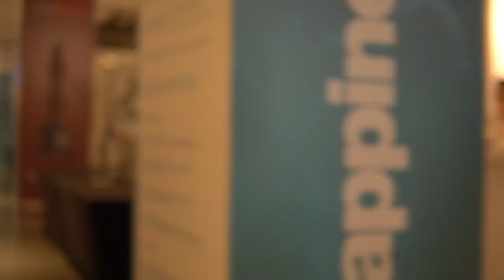ONARANLAR KULÜBÜ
Marketing Meetup Happiness'ta Onaranlar Kulübü'ne iPhone şarj aletimizi tamir için verdik. Bakın neler oldu!